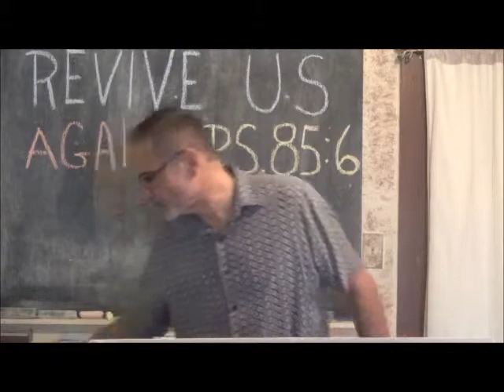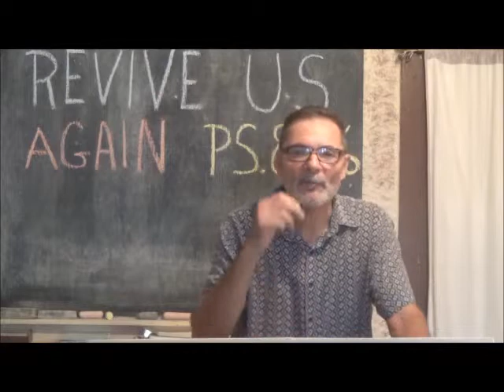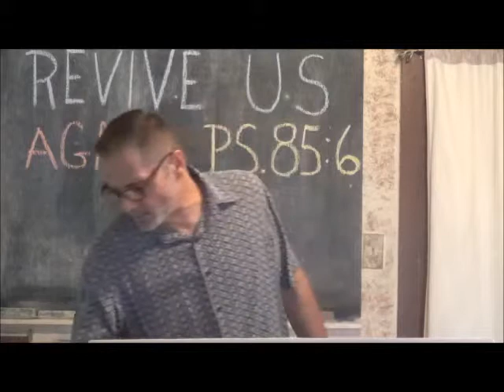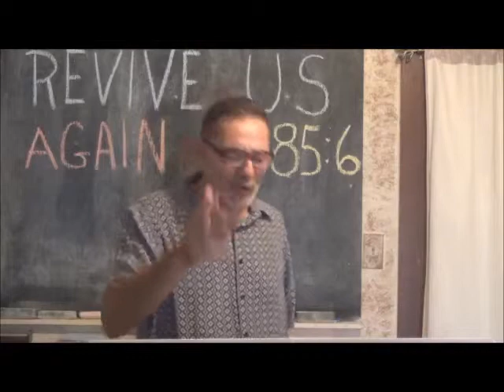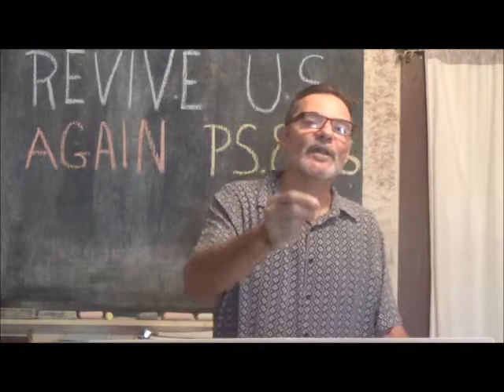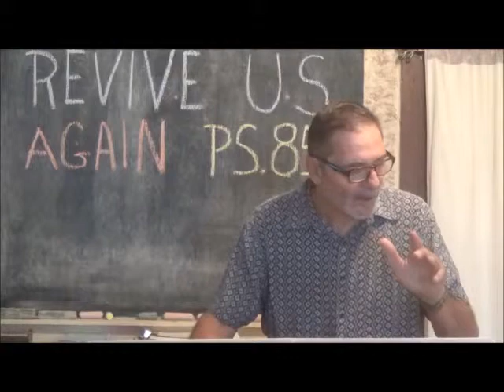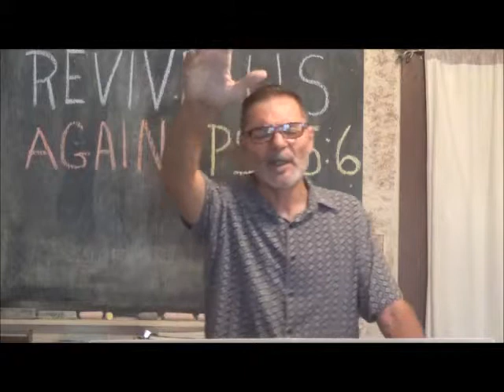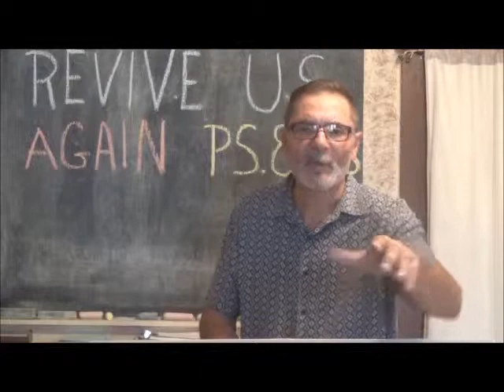REVIVAL : THE FATHERHOOD OF GOD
The ministry of Elijah.